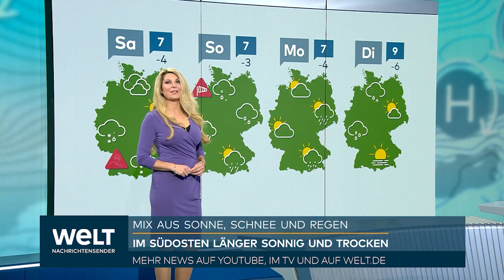WETTER, 7. Januar 2022: Jetzt kommen die Winterfans auf ihre Kosten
Am Freitag ist es im Südosten Bayerns nach Nebelauflösung noch überwiegend freundlich und trocken. Sonst überwiegen die Wolken, und von Nordwesten her ziehen Schnee- und Schneeregenfälle südostwärts. Im Nordwesten und Westen fällt größtenteils Regen. Die Schneefallgrenze schwankt zwischen 300 und 500 Metern Höhe. Auf manchen Straßen muss mit Glätte gerechnet werden. Die Höchsttemperaturen erreichen minus 3 bis plus 6 Grad. Der Wind weht schwach bis mäßig, an der Küste frisch bis stark aus Süd bis Südwest.

Video 2022 erstellt I nachrichten aktuell